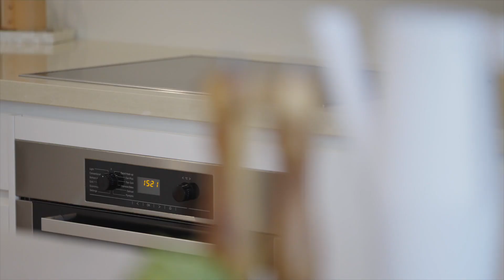14 Huon Street Wahroonga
Anna Cavill from Ray White Upper North Shore presents 14 Huon Street Wahroonga.